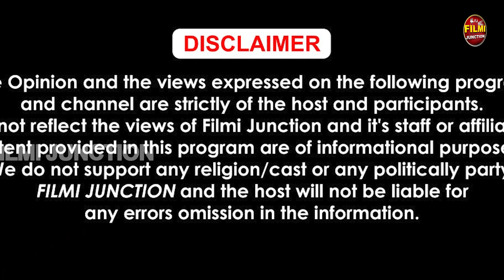ਆਹ ਮਸ਼ਹੂਰ ਅਦਾਕਾਰ ਰਿਹਾ BIGG BOSS ਦਾ ਵੱਡਾ Contestant, ਬੋਲਦਾ ਘੈਂਟ ਪੰਜਾਬੀ ਸੁਣ ਪੱਤਰਕਾਰ ਵੀ ਰਹਿ ਗਿਆ ਹੈਰਾਨ .!